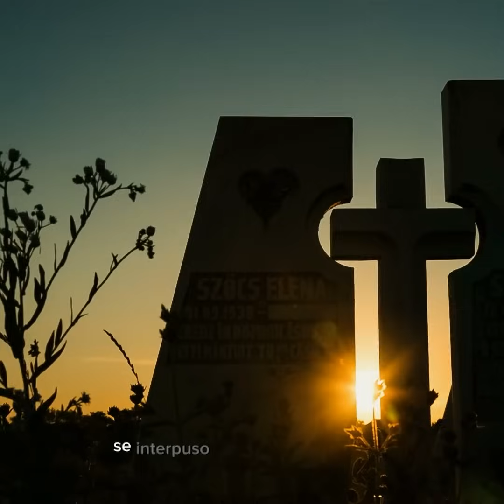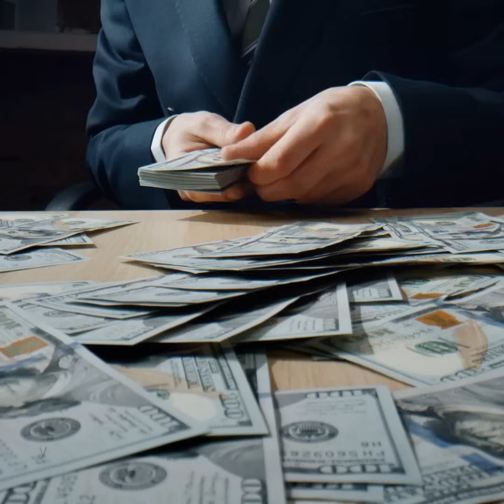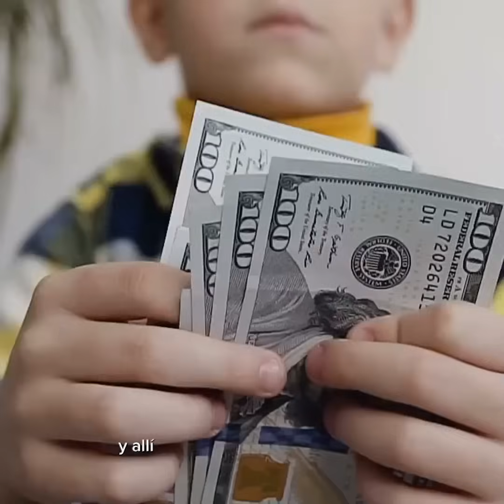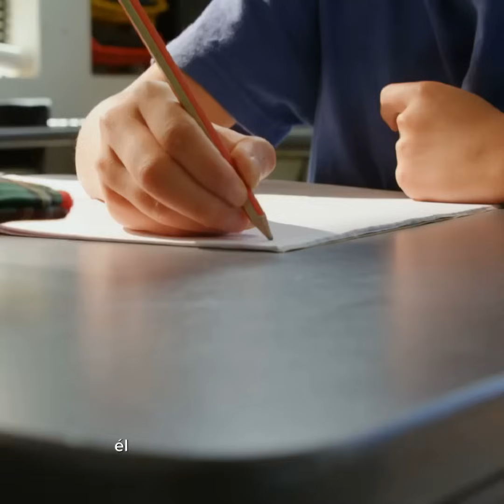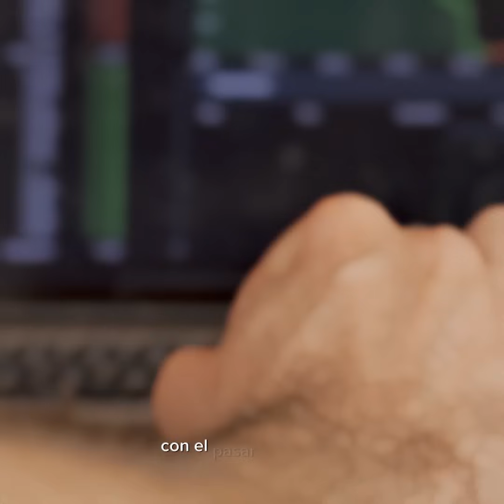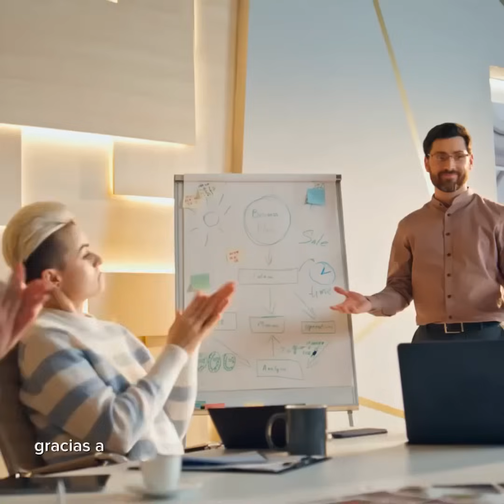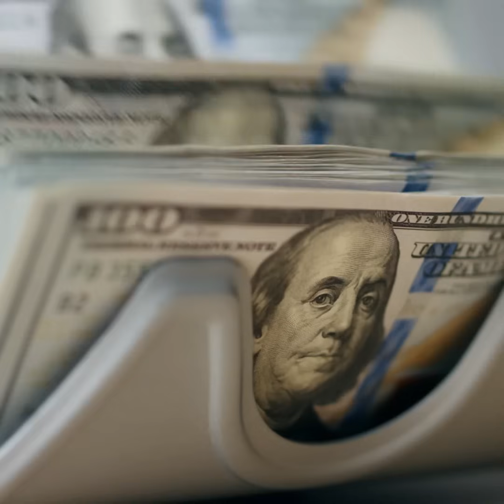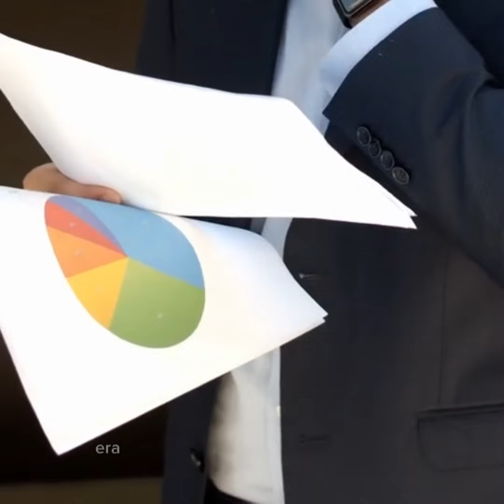Niño Fue Abandonado en el Bosque Para Que Muera, Pero Encontró Algo que Le Cambió la Vida.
🔴 RECOMENDACIÓN 🔴
Escucha las entregas anteriores: ⬇️
➡️ Huerfanito Vendedor de Paletas, Encontró a un Niño en la Basura, Años Después No Imagino Quien Era.

➡️ Enfermera Perdió su Trabajo por Ayudar a Un Anciano Perdido, Nunca Imaginó que Eso Cambiaría su Vida ➡️